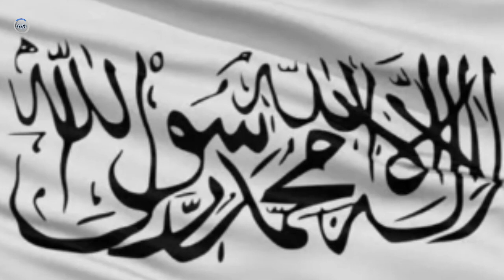امشب تا نا وقت بیدار بمایند